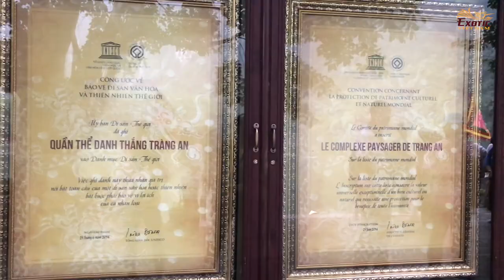Tràng An - Ninh Bình - Di Sản Văn Hoá và Thiên Nhiên Thế Giới | Exotic Vietnam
✔️ Cách Hà Nội 90km, quần thể danh thắng Tràng An có 6.226 ha vùng lõi và 6.026ha vùng đệm. Vùng lõi là các khu vực bảo tồn đặc biệt bao gồm:
- Trung tâm cố đô Hoa Lư: 314ha
- Khu Tam Cốc –Bích Động: 350ha
- Khu sinh thái Tràng An: 2.133ha
- Rừng đặc dụng Hoa Lư: 3.375ha

✔️ Vào ngày 23/6/2014, quần thể này đã được UNESCO công nhận là Di sản Văn hóa và Thiên nhiên thế giới theo tiêu chí V về văn hóa và hai tiêu chí VII, VIII về thiên nhiên. Đây là di sản hỗn hợp đầu tiên và duy nhất của khu vực Đông Nam Á.

✅ Tiêu chí V về văn hóa: Là một ví dụ tiêu biểu về sự định cư mang tính truyền thống của con người và tiêu biểu cho một hoặc nhiều nền văn hóa, nhất là khi nó trở nên dễ bị tổn thương dưới tác động của những biến động không thể đảo ngược được.

✔️ Hơn 30.000 năm trước, con người đã tương tác với cảnh quan thiên nhiên và thích nghi với những thay đổi lớn về điều kiện khí hậu, địa lý và môi trường. Sinh sống trong khu vực núi đá vôi, người ta đã phải đấu tranh để thích nghi với thiên nhiên biến đổi. Thời kỳ khí hậu biến đổi nhiều nhất trong lịch sử Trái Đất cách nay khoảng 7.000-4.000 năm, bao gồm cả việc cảnh quan bị nhấn chìm nhiều lần do dao động mực nước biển.

✔️ Những ngấn sóng ở độ cao khoảng 4.5m còn ghi lại trên cách vách đá, những hang động khoét thông các khối núi kết nối các thung lũng với nhau đã viết thành trang lịch sử của thiên nhiên khu vực này.

✅ Tiêu chí VII về thiên nhiên: Chứa đựng các hiện tượng, địa điểm tự nhiên hết sức nổi bật hoặc có vẻ đẹp tự nhiên độc đáo và tầm quan trọng về thẩm mỹ

✔️ Cảnh quan Tràng An đẹp như bức tranh thủy mặc với hàng ngàn tháp karst trùng trùng điệp điệp bao quanh các thung lũng lớn nhỏ. Những con suối nhỏ ngoằn ngoèo xuyên từ vách thung lũng này băng qua một cánh rừng hay đầm lầy rộng, rồi chui vào vách núi đối diện. Đó là một mê cung thực sự với vô số lối đi trong hang động dưới lòng đất. Lênh đênh trên chiếc thuyền nan, du khách chìm đắm trong thế giới màu sắc, luôn tương phản và luôn thay đổi - rừng mưa nhiệt đới xanh thẳm, núi đá vôi xám đen, mặt nước xanh lam, bầu trời xanh thẫm và cánh đồng xanh mát hay vàng thơm.

✅ Tiêu chí VIII về thiên nhiên: Là những ví dụ nổi bật đại diện cho những giai đoạn lớn trong lịch sử của Trái Đất, trong đó có lịch sử về sự sống, các quá trình địa chất, địa mạo,…

✔️ Tràng An là một bảo tàng địa chất – địa mạo sống động thể hiện rõ nét các giai đoạn “già” của quá trình karst trong môi trường nhiệt đới ẩm. Quá trình hòa tan mạnh mẽ cách nay 5 triệu năm lên khối đá vôi này đã tạo ra nhiều thung karst, các khối núi hình nón và các hang động ngầm. Sự chìm ngập dưới mực nước biển tạo nên sự biến đổi lý thú từ các khối núi hình nón sang các khối hình trụ đứng biệt lập.

✈️ Hãy cùng Exotic Việt Nam khám phá Tràng An với hành trình vào thế giới của quá khứ con người, quá khứ thiên nhiên và cảnh quan tuyệt mỹ!
🎼 Âm nhạc sử dụng trong video:
453/7 Nguyen Dinh Chieu Street, Ward 5, District 3 , Ho Chi Minh City, Vietnam